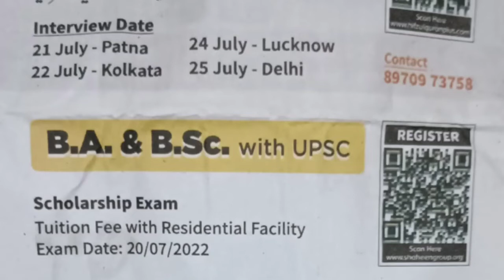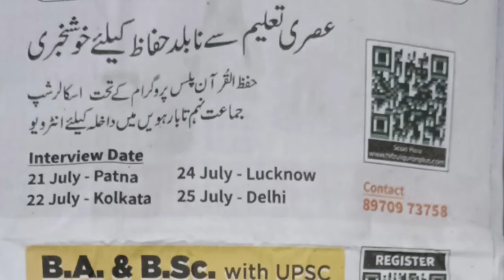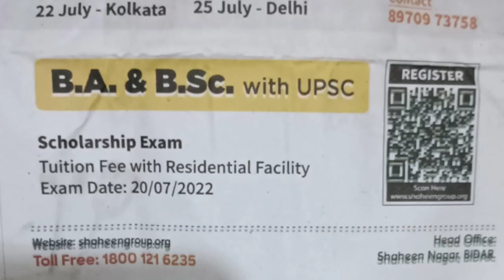ShaheenAcademy📚Hifzul Quran Plus Course || Interview Date Announced || Apply To register in Course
Click  to this previous video to register your self in program

For Registration in Hifzul Quran Plus Course in Shaheen Group of Institutions Bidar Karnataka
call to Rahbar FoundationPatna Bihar.

This Hifzul Quran Plus program for Four year Course in which a Hafiz can prepare Medical and Engineering Courses.

Shaheen Group OF Institutions

shaheen academy jamshedpur

shaheen academy

shaheen academy bidar

shaheen academy nanded

shaheen academy lucknow

shaheen academy patna

shaheen academy malegaon

shaheen academy hyderabad

shaheen academy aurangabad

shaheen academy delhi

Hifzul Quran
4Year Integrated Course For Huffaz

حافظ بننے کا سنہرا موقع

Free Education 4Year

 انٹرویو کے لیے جلد رابطہ کریں۔
وقت بہت کم رہ گیا ہے

حفاظ کرام کو ڈاکٹر اور انجینئر
بننے کے لیے مفت رہائشی

Food&Hostel Course
ShaheenAcademy

Shaheen Hifzul Quran Plus ke liye kaise Apply karen

 How to Apply for hifzul Quran Plus

For Year Hifzul Quran Plus

Hifzul Quran Plus Shaheen

Hafiz Doctor kaise banen

Shaheen Scholarship Hifzul Quran Plus

Shaheen Academy Hifzul Quran Plus

Shaheen group Scholarship For Hifzul Quran Plus

Shaheen Academy Scholarship

Shaheen Academy SSG Scholarship
Jamshedpur Education Centre Jamshedpur Jharkhand

shaheen academy bidar

Shaheen Nagar, Zion Colony,.

Shaheen academy hyderabad

shaheen academy patna fee
structure

Shaheen Academy Lucknow Education Centre Lucknow, Uttar Pradesh

Shaheen academy patna

Shaheen academy fee structure

Shaheen academy delhi

Shaheen Hifzul Quran Plus bidar

Hifzul Quran me kaise Admission len

Shaheen Academy me kaise Admission len

How to join Shaheen Group of Institutions

How to join Shaheen Academy Scholarship

Shaheen Scholarship
Shaheen Group me Admission kaise len

Shaheen group of Institutions Bidar

Shaheen academy NEET Preparation

Shaheen Scholarship Program 2022

Shaheen Scholar Group 2022

Shaheen group Scholarship 2022

Shaheen group scholarships for NEET

Shaheen group Scholarship for JEE

Shaheen Group Scholarship for NTSE

Shaheen Group of Institutions Huffaz Scholarship

Hifze Quran pulse by Shaheen Group

Shaheen Institute

Shaheen Scholarship for Muslims Students

Shaheen group Scholarship for UPSC

Shaheen group of Institutions for NEET JEE

Shaheen group of Institutions Scholarship for BA B. Sc and B. Com

Shaheen Institute

Shaheen group Scholarship Hifzul Quran Plus

Shaheen Scholarship Program
Shaheen Hifzul Quran Plus

Shaheen academy lucknow Hifzul Quran Plus

Shaheen Academy Scholarship

Shaheen academy NEET
Shaheen Academy IIT-JEE
Shaheen academy Higher Education

Shaheen Academy Hifzul Quran Plus Course

Hifzul Quran Plus Course Shaheen Academy bidar

Hifzul Quran Plus Shaheen Academy Bidar Scholarship

Hifzul Quran Plus Course Shaheen group of Institutions
Shaheen Scholarship for Huffaz Hifzul Quran Plus
HIFZUL Quran Plus Shaheen Academy Scholarship